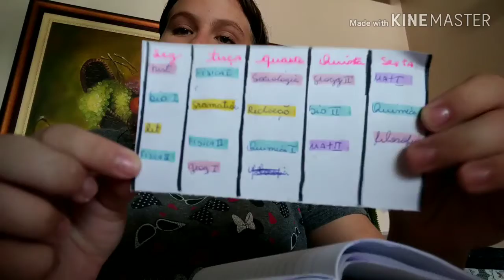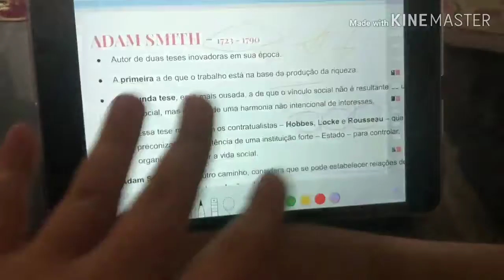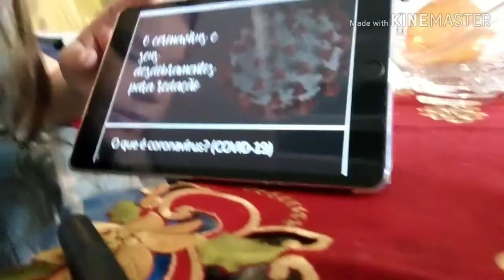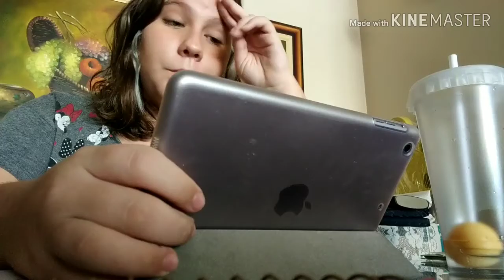Study-Vlog *quarentena*01NH🖤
Olá gente!! Tudo bem !! Study vlog pra vcs 💛 espero q gostem 🥰